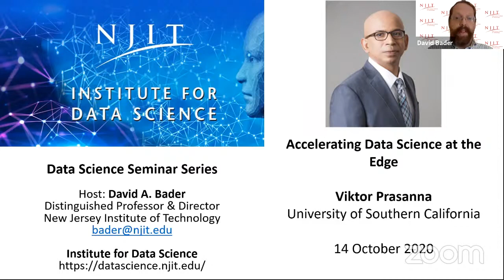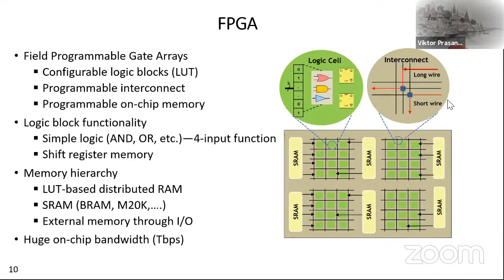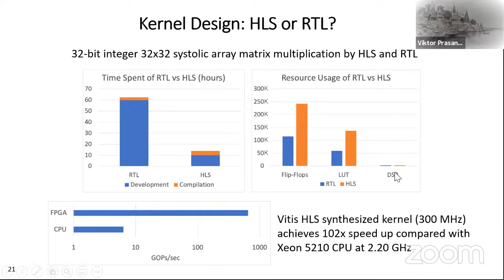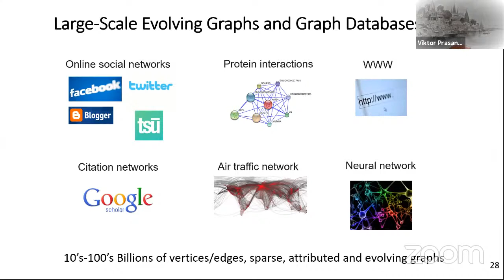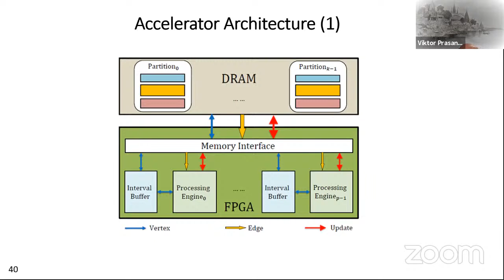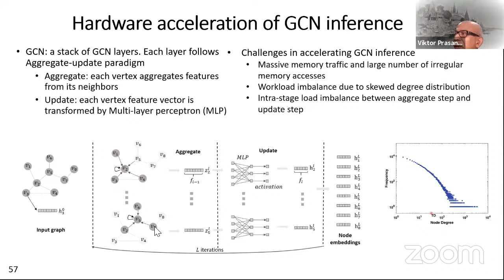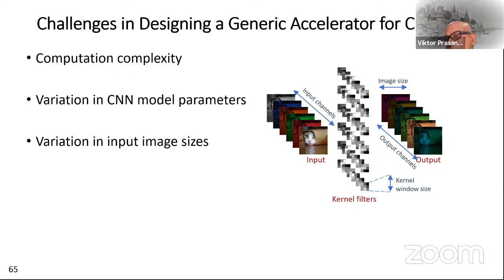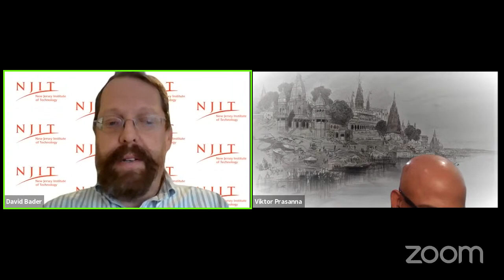NJIT Data Science Seminar: Viktor Prasanna, University of Southern California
NJIT Institute for Data Science

Accelerating Data Science at the Edge

Viktor K. Prasanna, Ph.D.
Professor and Charles Lee Powell Chair in Engineering

Data Science has matured over the past few years with novel applications in diverse areas including health, energy, autonomous x, etc. Many of these are cyber physical social systems with strict requirements of latency, throughput and energy efficiency. In many applications, the computations need to be performed at the “edge” as the data is collected. With recent dramatic advances in Field Programmable Gate Arrays (FPGAs), these devices are being used along with multi-core and novel memory technologies to realize advanced platforms to accelerate complex applications. This talk will review our recent work in the Data Science Lab at USC (dslab.usc.edu) and advances in reconfigurable computing (fpga.usc.edu) leading up to current trends in accelerators for data science. We will illustrate FPGA-based parallel architectures and algorithms for a variety of data analytics kernels in streaming graph processing and machine learning for “edge” processing. While demonstrating algorithm-architecture co-design methodology to realize high performance accelerators for graphs and machine learning, we demonstrate the role of modeling and algorithmic optimizations to develop highly efficient Intellectual Property (IP) cores. We show improved performance for two broad classes of graph analytics: iterative graph algorithms with variable workload (e. g., graph traversal, shortest paths, etc.) and machine learning on graphs (e. g., graph embedding). For variable workload iterative graph algorithms, we illustrate dynamic algorithm adaptation to exploit heterogeneity in the architecture. For graph embedding, we develop a novel computationally efficient technique using graph sampling and demonstrate scalable performance. We conclude by identifying opportunities and challenges in exploiting emerging heterogeneous architectures composed of multi-core processors, FPGAs, GPUs and coherent memory.

Viktor K. Prasanna (ceng.usc.edu/~prasanna) is Charles Lee Powell Chair in Engineering in the Ming Hsieh Department of Electrical and Computer Engineering and Professor of Computer Science at the University of Southern California. He is the director of the Center for Energy Informatics at USC and leads the FPGA (fpga.usc.edu) and Data Science Labs (dslab.usc.edu). His research interests include parallel and distributed computing, accelerator design, reconfigurable architectures and algorithms and high performance computing. He served as the Editor-in-Chief of the IEEE Transactions on Computers during 2003-06 and is currently the Editor-in-Chief of the Journal of Parallel and Distributed Computing. Prasanna was the founding Chair of the IEEE Computer Society Technical Committee on Parallel Processing. He is the Steering Chair of the IEEE International Parallel and Distributed Processing Symposium and the Steering Chair of the IEEE International Conference on High Performance Computing. His work has received best paper awards at leading forums in parallel computing, HPC and FPGAs, including ACM/IEEE Computing Frontiers, International Parallel and Distributed Processing Symposium, ACM International Symposium on FPGAs, among others. He is a Fellow of the IEEE, the ACM and the American Association for Advancement of Science (AAAS). He is a recipient of 2009 Outstanding Engineering Alumnus Award from the Pennsylvania State University and a 2019 Distinguished Alumnus Award from the Indian Institute of Science. He received the 2015 W. Wallace McDowell award from the IEEE Computer Society for his contributions to reconfigurable computing.